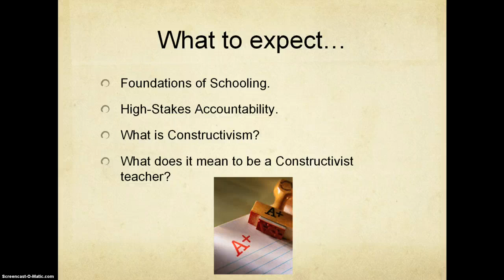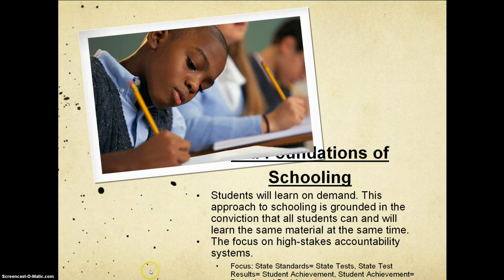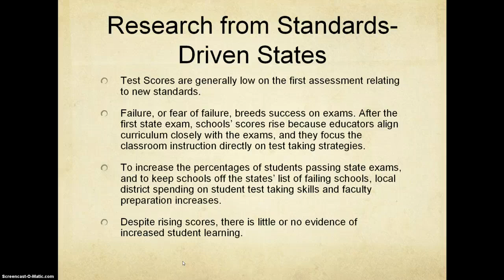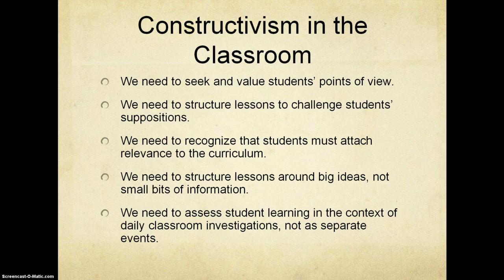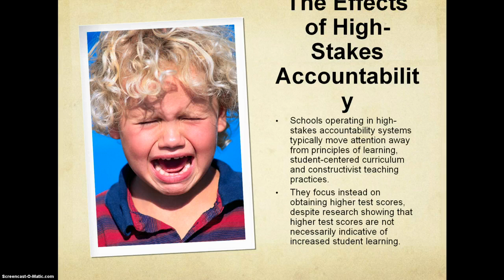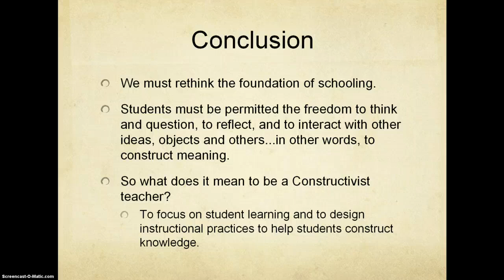The Courage to be Constructivist.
Education 212 powerpoint assignment